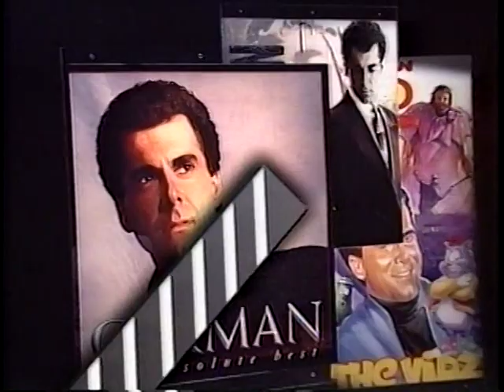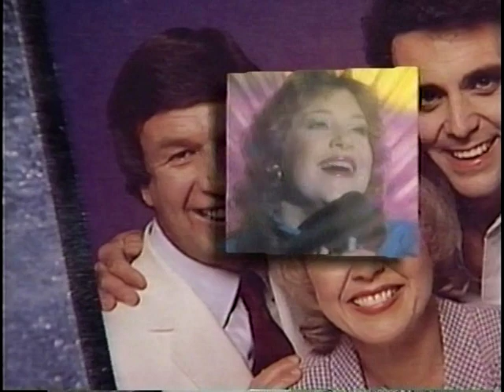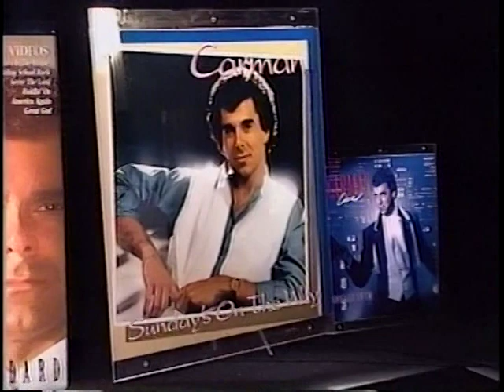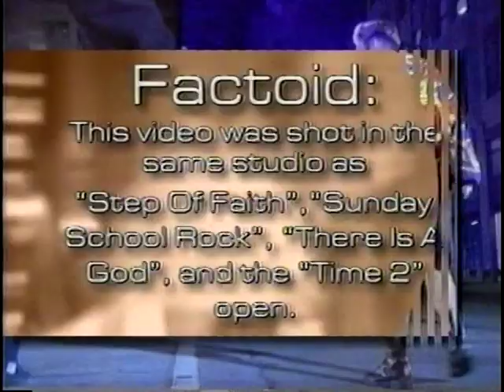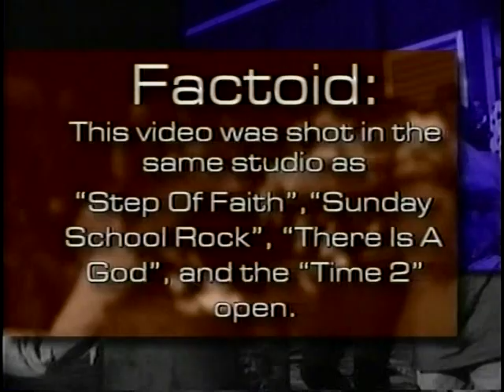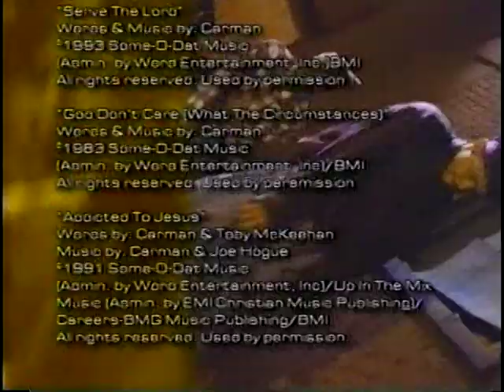Carman's Video Gold: Episode 10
Featuring:
Holy Ghost Hop
Serve the Lord
God Don't Care What the Circumstance
Addicted to Jesus